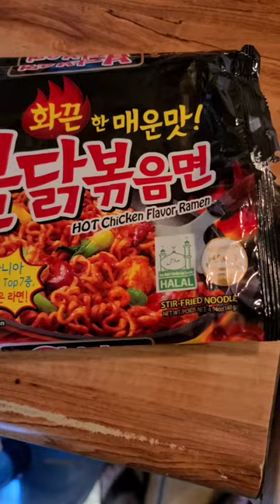Spicy Noodles!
Fire noodles and Mexican seafood combo!